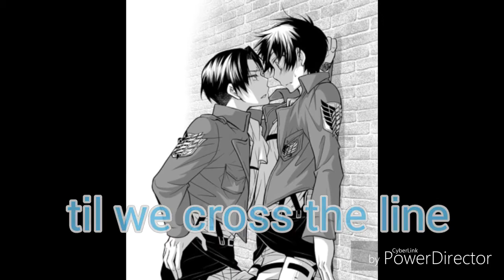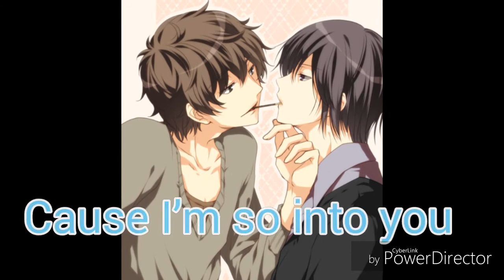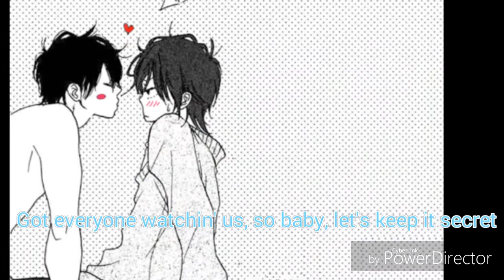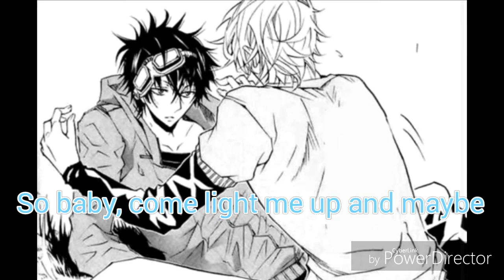Nightcore - into you [male version + lyrics]